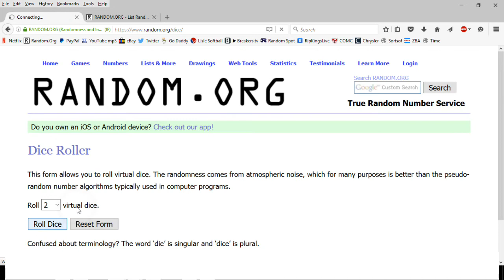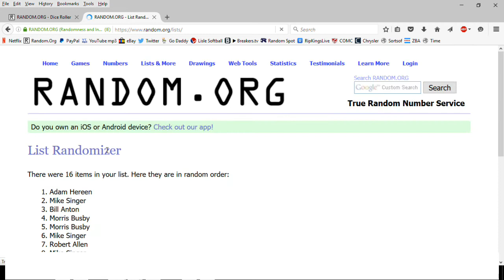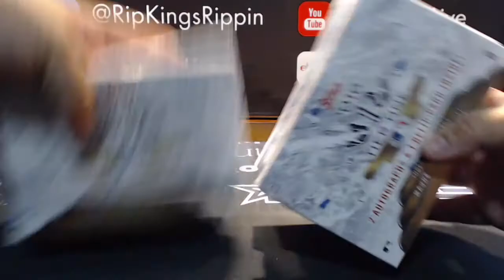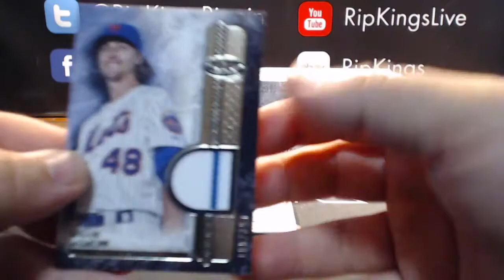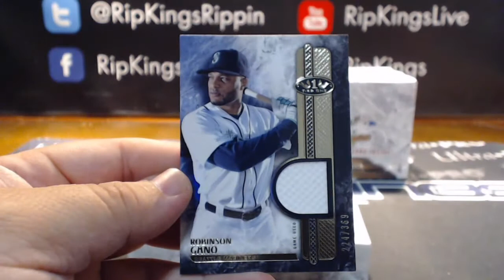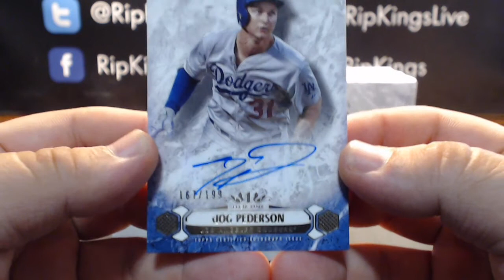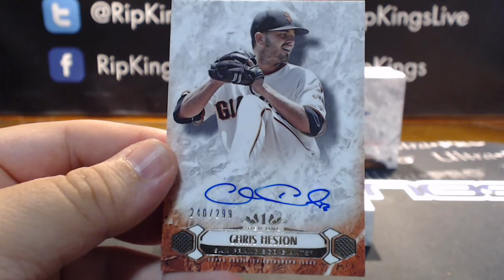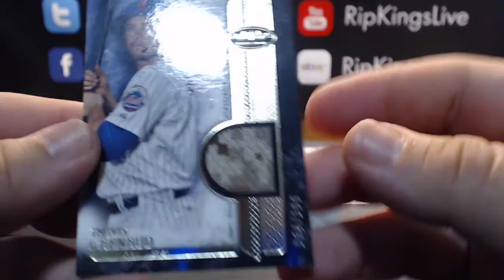2016 Topps Tier One Baseball 6-Box Team Break #1 6/8/2016